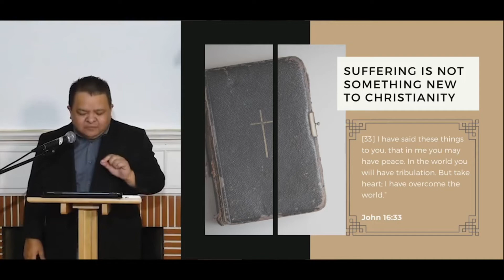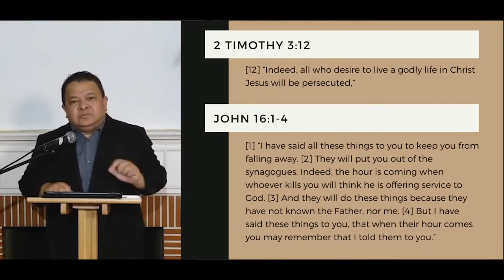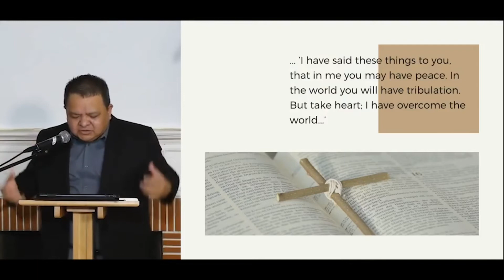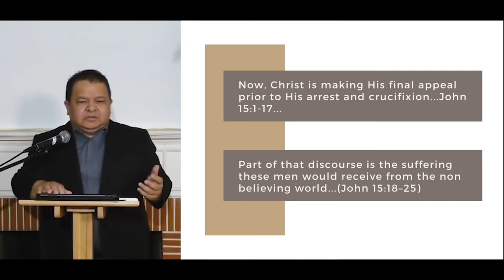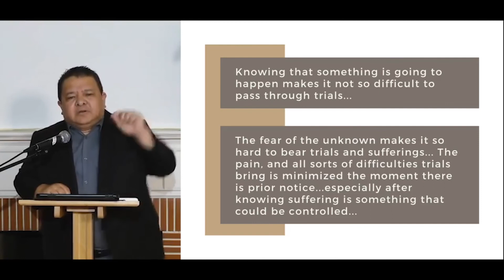CHRIST AND SUFFERINGS JOHN 16:1-4 [EXCERPTS]